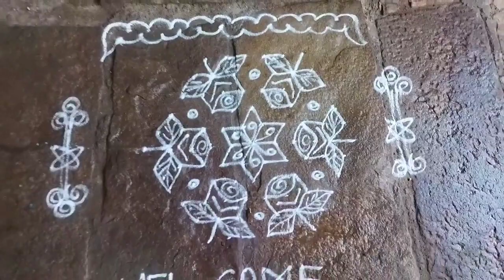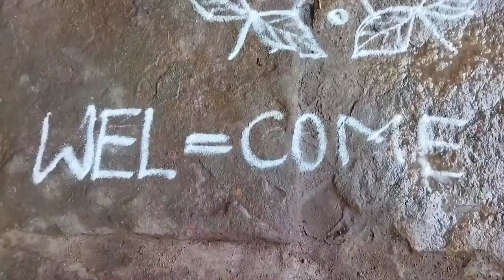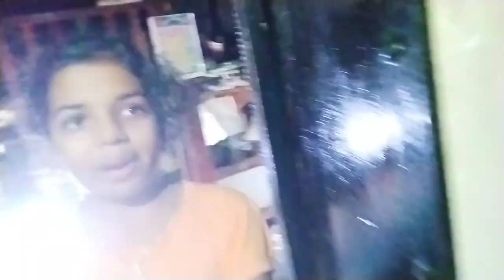ಯಾವ Function ಗೆ ಇಷ್ಟೆಲ್ಲ Preparation ನಡಿತಾ ಇದೆ // Village Vlog